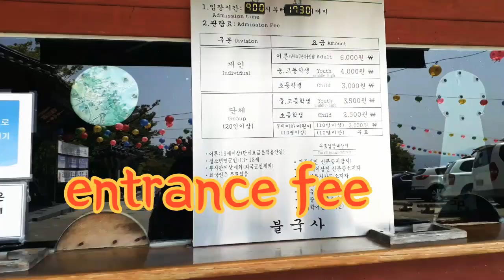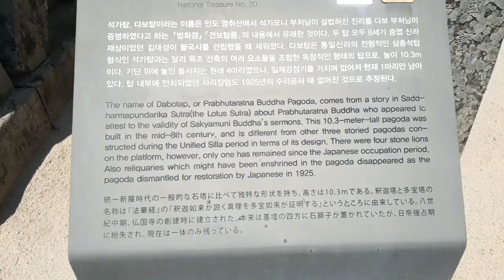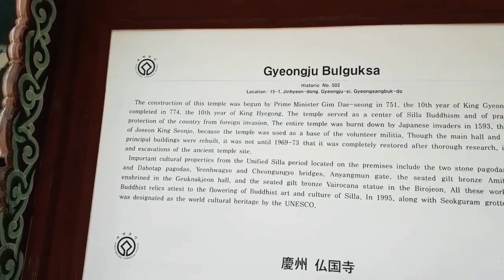South korea kyongju bulgugsa 경주 불국사/ 겹벚꽃